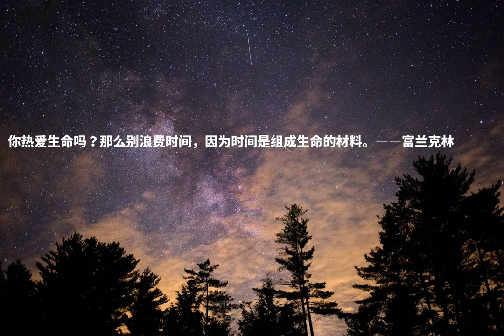你热爱生命吗？那么别浪费时间，因为时间是组成生命的材料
你热爱生命吗？那么别浪费时间，因为时间是组成生命的材料。――富兰克林